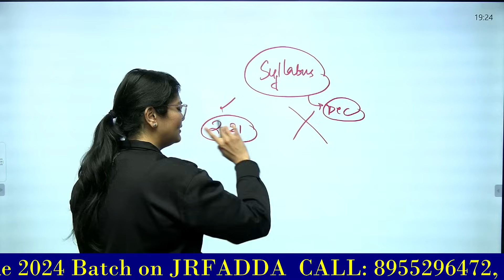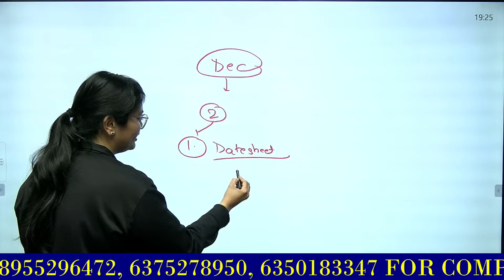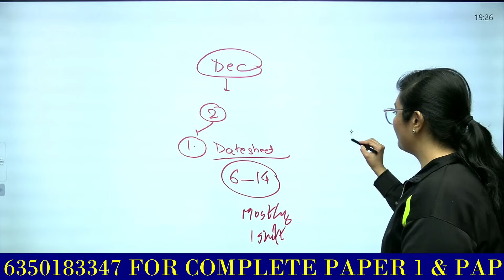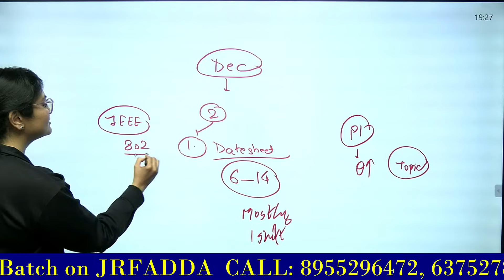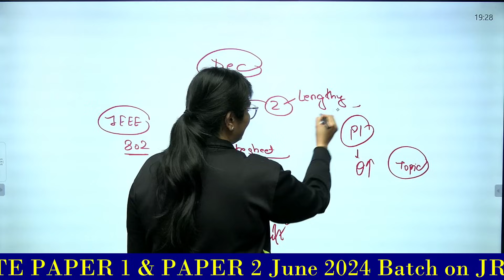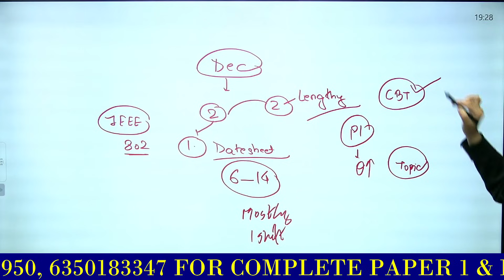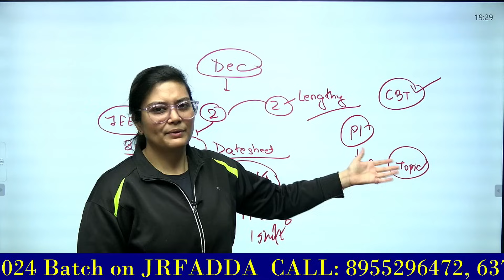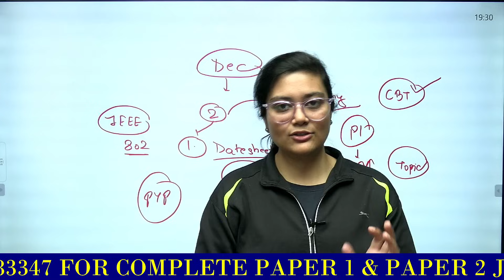Alert 🔥 UGC NET DEC 2023 Exam में दिखेंगे बड़े बदलाव | Big Changes in UGC NET 2023 | JRFAdda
🗓️ UGC NET JRF Dec 2023 Paper 1 Countdown Series Schedule (Effective from 16 November 2023):
08:00 AM - Research, ICT & Logical Reasoning by Aditi Mam
09:00 AM - Mathematical Reasoning & DI by Ayushi Mam
09:30 AM - Higher Education by Varsha Mam
10:00 AM - People, Development, Environment by Shiv Sir
11:00 AM - Teaching Aptitude, Communication & Indian Logic by Rachana Mam